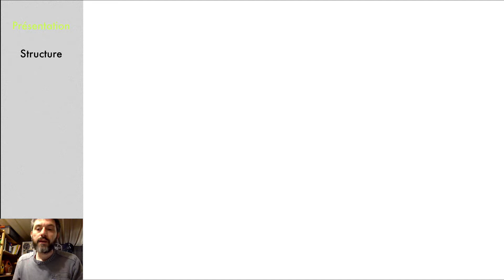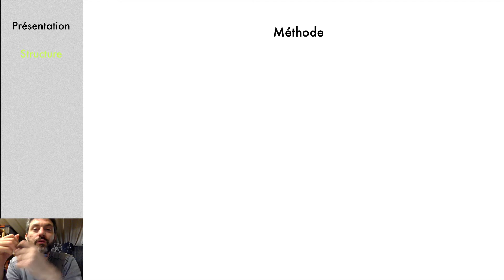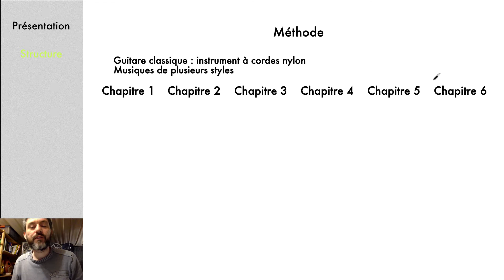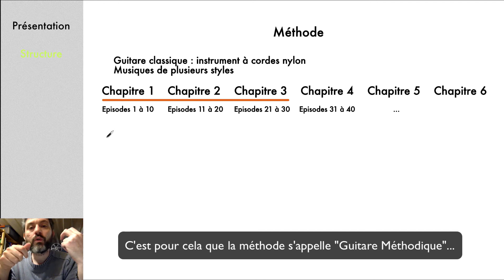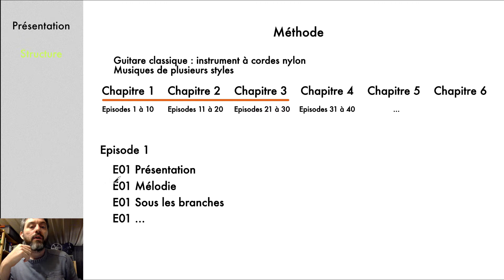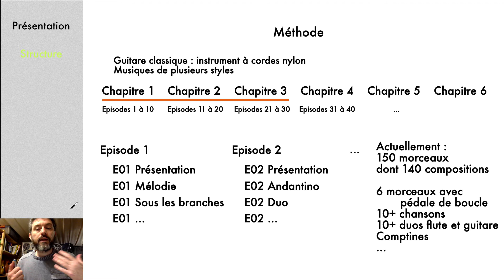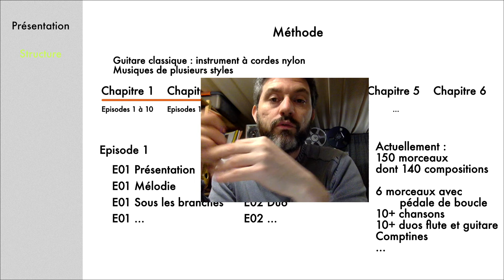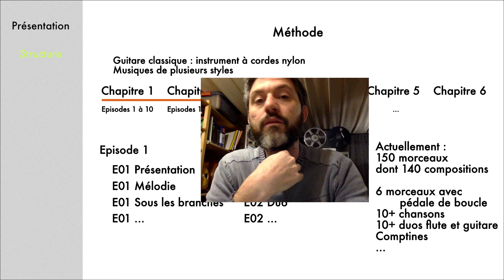Guitare Méthodique - Présentation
Cette vidéo est à destination des gens voulant en savoir un peu plus sur la méthode de guitare que je crée. C'est une méthode en développement continu, sur laquelle je travaille depuis plus de six ans, et permettra à terme l'apprentissage sur les deux premiers cycles (en moyenne, les huit premières années).